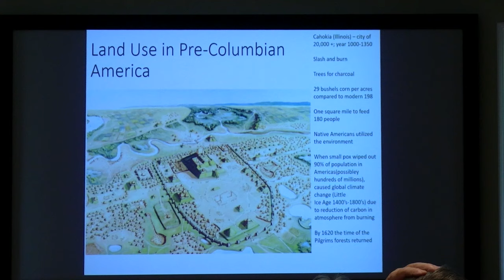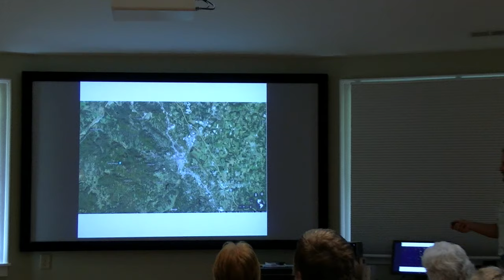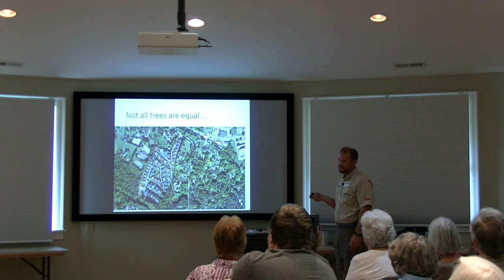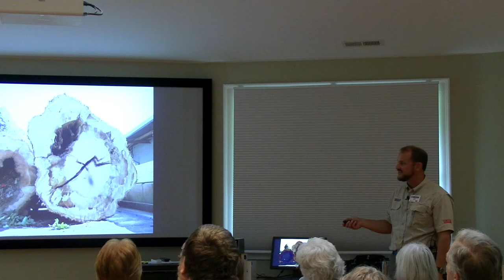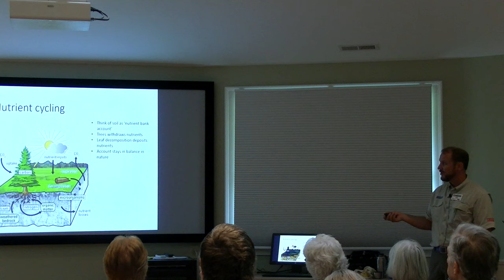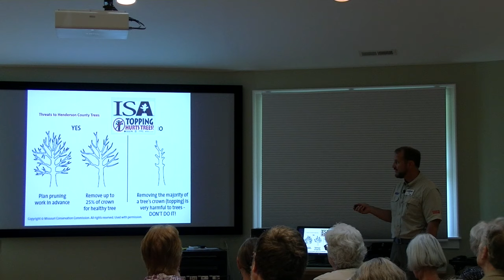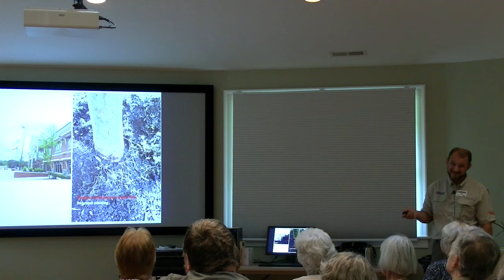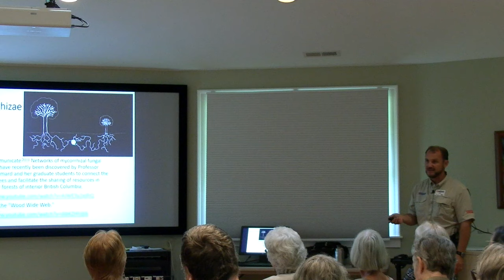Conserving Carolina/WCP Program - "The Secret Life of Trees"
On July 13, 2019, Conserving Carolina and Walnut Creek Preserve held a free lecture entitle "The Secret Life of Trees," presented by Steve Pettis, Henderson County Horticulture Agent.

Trees are amazing organisms, living in most environments across the planet.  They are vital to our way of life, both for the useful products we derive from wood and as an integral factor in the quality of our lives.  Trees interact with each other and the environment in interesting ways.

Conserving Carolina is a regional land trust dedicated to protecting land and water, promoting good stewardship, and creating opportunities for people to enjoy nature. It was formed by the merger of Carolina Mountain Land Conservancy and Pacolet Area Conservancy.

Conserving Carolina
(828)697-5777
Polk Co. office: 2060 Lynn Road, Suite 1, Columbus, NC 28722
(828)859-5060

Walnut Creek Preserve is an equestrian and nature preserve community outside of Lake Lure, North Carolina, offering for sale large tract acreage (10-35 acres) horse farms. WCP is an exceptionally large tract of over 2,100 acres of land whose development has been designed with horseback riding, hiking and nature study in mind. The Preserve's 2,100 acres of forest and pasture land shelter a tremendous variety of indigenous plant life, including several rare and one threatened species, as well as a wealth of wild animal life. To assure their survival, only 25 wooded and equestrian home sites averaging 20 acres each will be offered for sale on the 2,100 acres, and the remaining, over 1,500 acres of wilderness are protected in perpetuity by deeded conservation easement held by Conserving Carolina (formerly Pacolet Area Conservancy).  Access by invitation only.